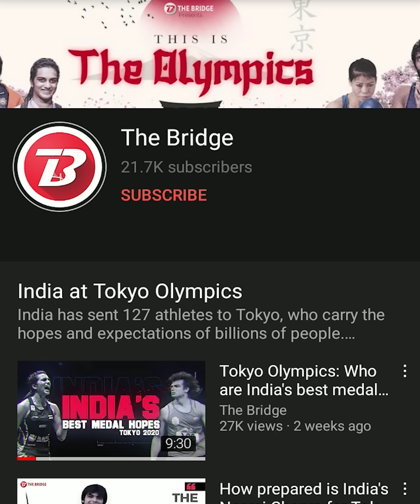Mirabai Chanu wins India's first medal at Tokyo Olympics! | The Bridge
Mirabai Chanu ended India's 21-year wait for a weightlifting medal at the Olympics by clinching a silver medal in the 49kg category to open the country's account here on Saturday.

The 26-year-old lifted a total of 202kg (87kg+115kg) to better Karnam Malleswari's bronze in the 2000 Sydney Olympics.

With this, she exorcised the ghosts of the 2016 Games where she had failed to log a single legitimate lift.